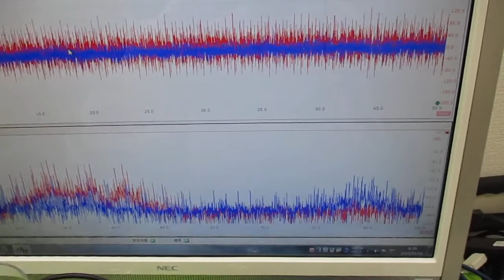新しい超音波制御技術 ultrasonic-labo